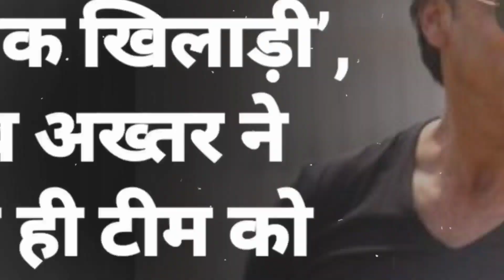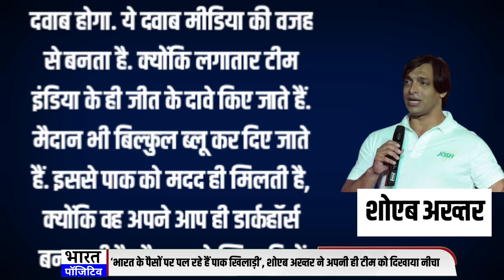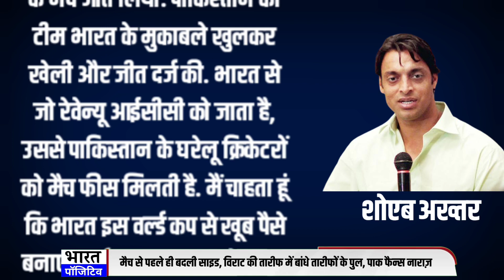'India K Paison Per Pal Rahe Hain Pakistan K Khiladi', Shoaib Akhtar Ne Ye Kya Bol Diya, Macha Bawal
'India K Paison Per Pal Rahe Hain Pakistan K Khiladi'..Rawalpindi Express K Teekhey Bayan Se Macha Bawal